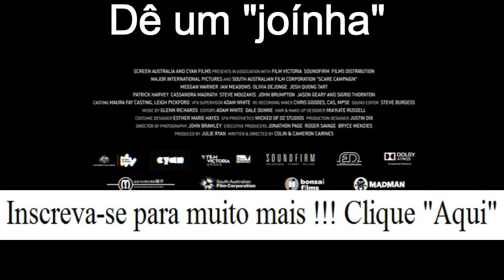Filme de terror 2016 trailer : Scare Campaign 2016 (Campanha de medo) trailer oficial